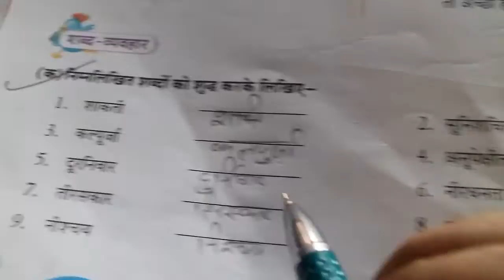Class 8th EM, Hindi I lesson number 4